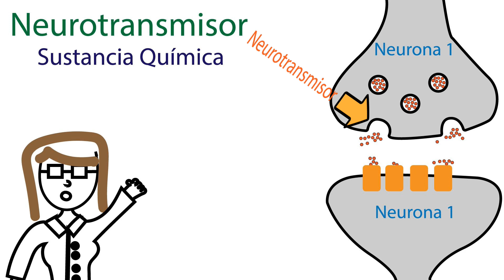¿CAUSAS de la DEPRESIÓN?habiaspensado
¿La depresión es causada por un desequilibrio químico en el cerebro? ¿Por la genética? ¿O es algo que te simplemente te "da"?

¿Qué es la depresión?

Causas de la depresión

Leer más:

Anka A. Vujanovic PhD, Thomas D. Meyer PhD, Angela M. Heads PhD, Angela L. Stotts PhD, Yolanda R. Villarreal PhD & Joy M. Schmitz PhD. (2016). Cognitive behavioral therapies for depression and substance use disorders: an overview of traditional,
third-wave, and transdiagnostic approaches, The American Journal of Drug and Alcohol Abuse, DOI: 10.1080/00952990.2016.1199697

Cuijpers, P. (2017). Four decades of outcome research on psychotherapies for adult depression: An overview of a series of meta-analyses. Canadian Psychology/Psychologie Canadienne, 58(1), 7-19. doi: 10.1037/cap0000096

American Psychiatric Publishing. (2013). Diagnostic and statistical manual of mental disorders. Arlington.

Ferrari, F., & Villa, R. (2016). The Neurobiology of Depression: an Integrated Overview from Biological Theories to Clinical Evidence. Molecular Neurobiology, 54(7), 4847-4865. doi: 10.1007/s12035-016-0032-y

Khan, A., & Brown, W. (2015). Antidepressants versus placebo in major depression: an overview. World Psychiatry, 14(3), 294-300. doi: 10.1002/wps.20241

McCarter T. (2008). Depression overview. American health & drug benefits, 1(3), 44–51.